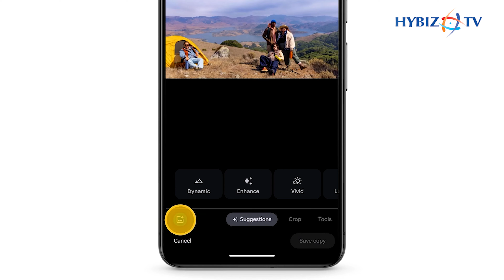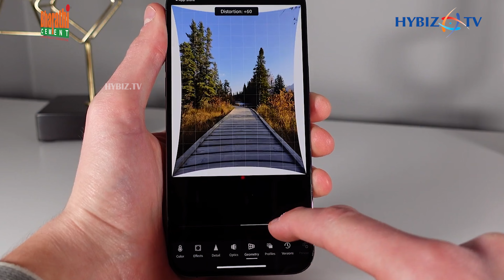Apple Launched New AI Features | Latest Apple Updates | iOS 18 | Everything You Need To Know